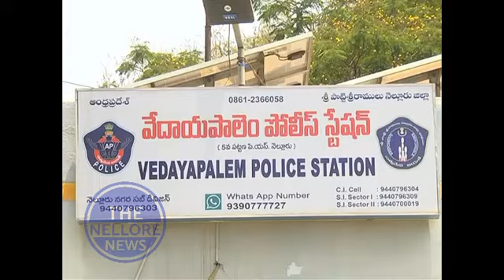అంద చందాలతో ఆకర్శించి ఆపై దోచుకునే మూఠా అరెస్ట్ - The Nellore News